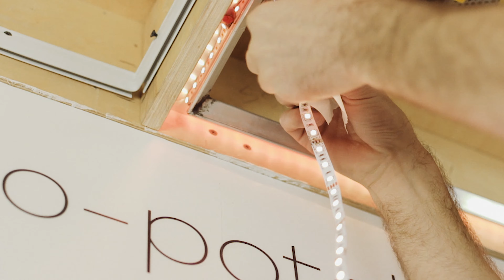Натяжные потолки MARIO – Светодиодная лента . Работа / пайка / лайфхаки / паяльная паста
Многие отказываются от работы со светодиодной лентой, так как боятся сделать что-то неправильно. Мы поможем вам во всём разобраться и открыть для себя новые перспективы в своих работах.

Из этого видео Вы узнаете:

 - Три способа пайки светодиодной ленты, какой самый надёжный?

- Паяльная паста MECHANIC и как с ней работать

- Правильное подключение и изоляция светодиодной ленты

- Прочие тонкости и лайфхаки

Будьте первыми вместе с MARIO

г. Волгоград, ул. Прудовая 1Д.
Подробности о следующих мастер-классах,  вопросы и предложения о сотрудничестве в директ @mariopotolok или по телефону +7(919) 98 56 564

Создание ролика - видеостудия SUSLIN  @suslin_nikita